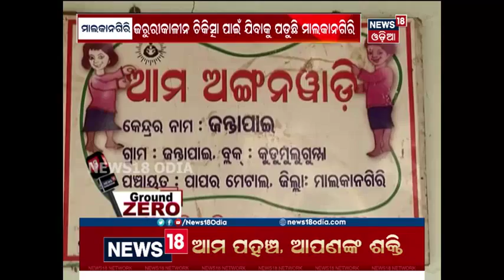Ground Zero Report 5 | Education and health services are in precarious condition in swabhiman area